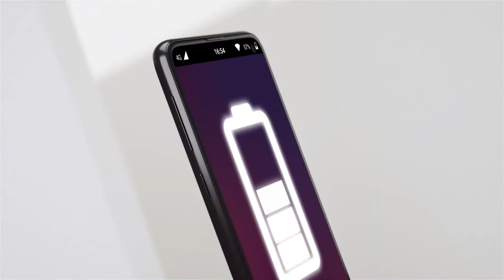La puissance où que vous en ayez besoin - Batterie externe USB-C pour portable Lenovo Go (20000 mAh)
Un regain d’énergie quand et où vous en avez besoin :
La batterie externe USB-C pour portable Lenovo Go (20 000 mAh) est une révolution pour les télétravailleurs, offrant assez d’énergie pour leurs périphériques et portables USB-C, assurant une productivité mobile optimale. Grâce à son impressionnante capacité de 20 000 mAh, vous pouvez rapidement charger plusieurs appareils, même lorsque vous rechargez la batterie externe.

Expérience facilitée :
Finie l’époque où vous deviez transporter tout un tas de câbles, au risque de les oublier. Le câble intégré de la batterie externe USB-C pour portable Lenovo Go (20 000 mAh) est fixé au périphérique et facilement accessible en tirant sur le logo Lenovo. Il offre des performances, une sécurité et une mobilité maximales quand vous en avez besoin.

Charge rapide simultanée :
La conception innovante de la batterie externe USB-C pour portable Lenovo Go (20 000 mAh) vous permet de recharger simultanément jusqu’à trois appareils via deux ports USB-C et un port USB-A. Grâce à la fonctionnalité de charge directe du périphérique, vous pouvez également recharger jusqu’à 2 appareils tout en rechargeant la batterie externe elle-même. Consulter le pour connaître la compatibilité.